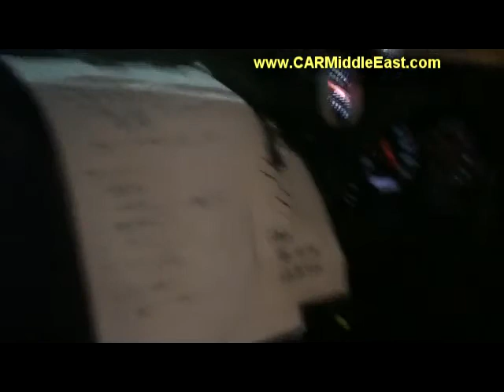Barbican Turbo 2010, ADNEC, Abu Dhabi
See snapshots of the Barbican Turbo Show at ADNEC in Abu Dhabi this year (2010). Plus we ride in-car with the Drift Queen from Team Orange.